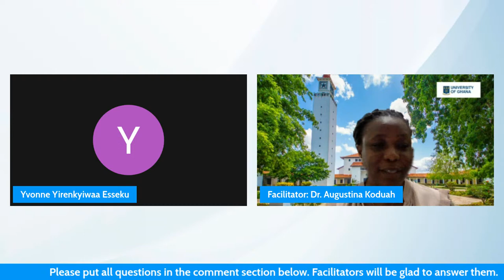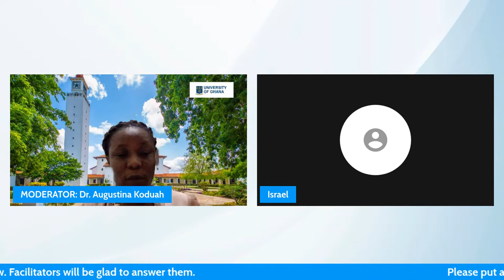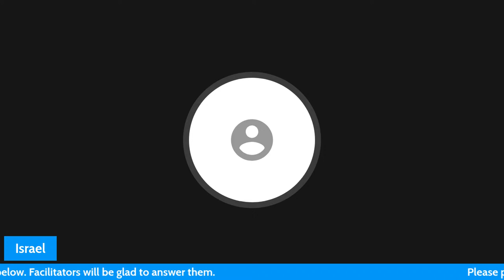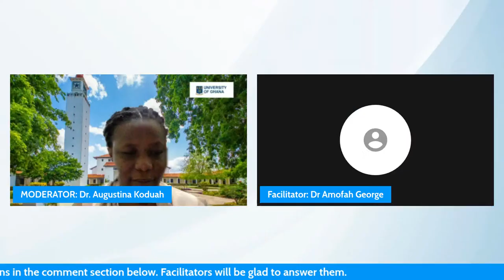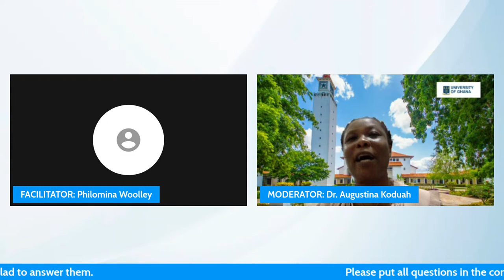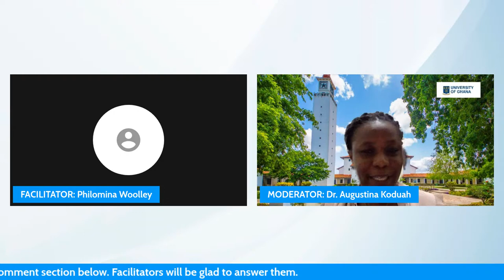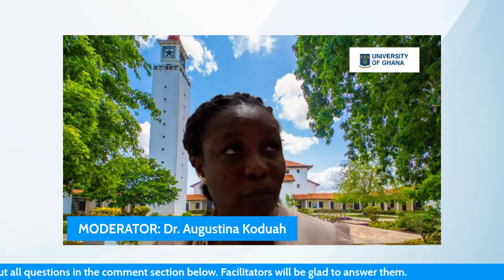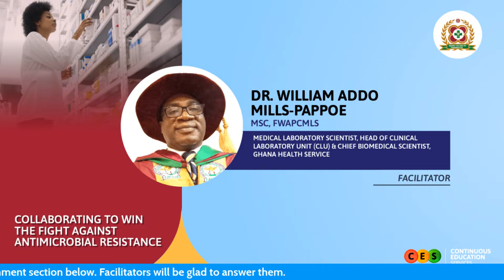Collaborating to Win the Fight Against Antimicrobial Resistance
SUMMARY
This webinar seeks to empower all health professionals to work effectively with other members of the healthcare team while playing their individual roles in the fight against antimicrobial resistance.

This event aims to:

To help all health professionals to understand their individual roles in preventing AMR.
To empower all health professionals to work effectively with other members of the healthcare team to fight AMR.

PROUDLY ORGANIZED BY THE GHANA COLLEGE OF PHARMACISTS

This will be a virtual event. happening on Thursday the 21st of November 2022 and Chaired by Pharm. Yvonne Yirenkyiwaa Esseku (Rector, Ghana College of Pharmacists). The virtual venue will be the CES Platform

TARGET PARTICIPANTS: All Health Professionals

DATE: Monday 24th November 2022

TIME: 1800 GMT (6:00 PM Local Time)

CHAIRPERSON: Pharm. Yvonne Yirenkyiwaa Esseku (Rector, Ghana College of Pharmacists).

MODERATOR: Pharm. Dr. Augustina Kodua (Heads of the Department of Pharmacy Practice and Clinical Pharmacy, Senior Lecturer and researcher in health policy and systems and pharmacy practice - University of Ghana, School of Pharmacy)

6:00pm Opening remarks – Pharm. Yvvonne YirenKyiwaa Esseku

6:05pm Collaborating to Win The Fight Against Antimicrobial Resistance: The Perspective of the Pharmacist – Pharm. Israel Abebrese Sefah

6:15 pm Collaborating To Win The Fight Against Antimicrobial Resistance: The Perspective of Medical Doctor – Dr. George Amofah

6:25 pm Collaborating to Win The Fight Against Antimicrobial Resistance: The Perspective of the Clinical Nurse – Mrs. Philomina Wo`olley

6:35 pm Collaborating To Win The Fight Against Antimicrobial Resistance: The Perspective of the Biomedical Scientist –  Dr. William Addo Mills-Pappoe

6:45 pm Question and Answer session – All